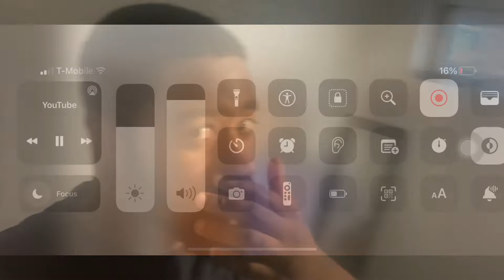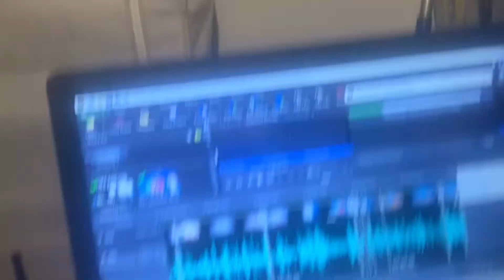What it do ( Taco Bell meal)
Yoo what’s going on YouTube hope y’all been enjoying the content on both channels trying to put out a lot of content so y’all can interested I hope y’all been enjoy the content cause more and great coveted will be coming out very very soon I promise.

Insta music  big_5x_the_kid_

Main insta : unoffical_mdk

Snap: almightymel1

Music channel:  Big5xmusicpriduction

Gaming channel : mdk gaming

Shares